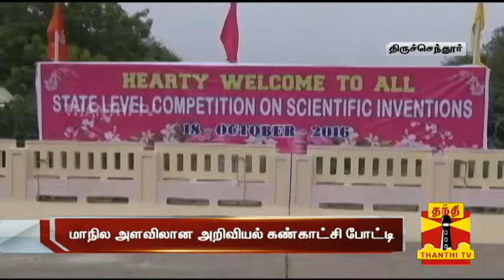National level Science Exhibition held at Dr.Sivanthi Aditanar College of Engg.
National level Science Exhibition held at Dr.Sivanthi Aditanar College of Engineering College.